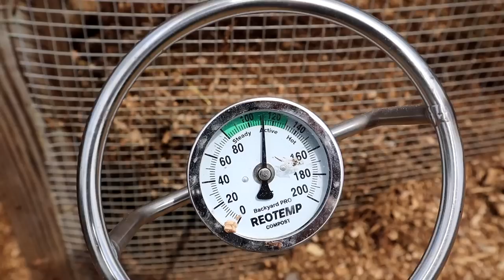The Peak Of Freshness || Picking to Preserving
There is nothing better than picking something from the garden, and bringing it straight inside to eat it and preserve it. We’re picking and canning green beans today, as well as working on the chicken compost system.

   Intro: Let Me Love You by Loving Caliber
A Thousand Years by Ten Towers
Feriado by Cornelio
My First My Last by Love Beans
Never Gonna Fail by Killrude
Newport by [ocean jams]
On The Trail by Tigerblood Jewel
Rose In The Garden by Cody Francis

Our vlogging camera, Canon m50
Hank, The Gorilla Cart
Nourishing Traditions Cookbook
Encyclopedia of Country Living